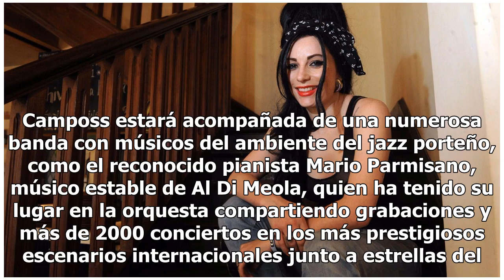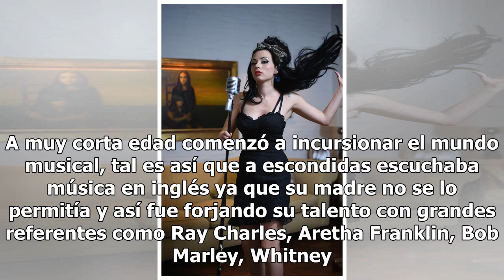Marilia Camposs vuelve a La Plata el homenaje brasileño a Amy Winehouse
6 de Julio de 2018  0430  Publicado en Edición Imp...